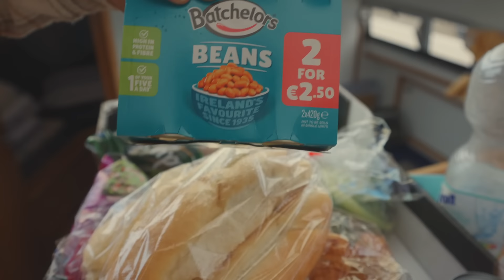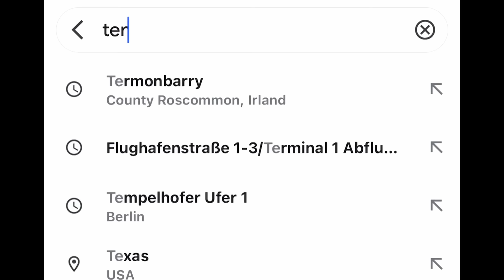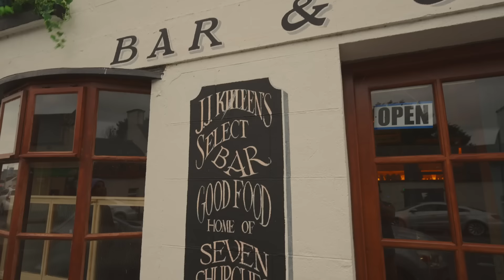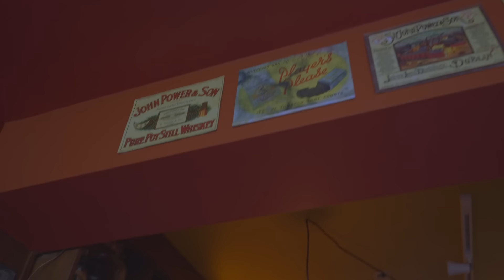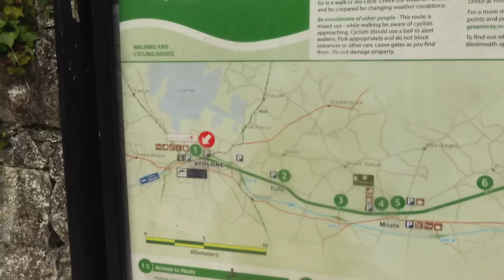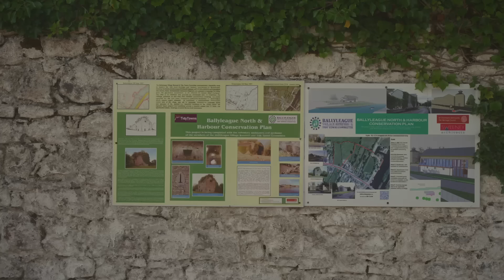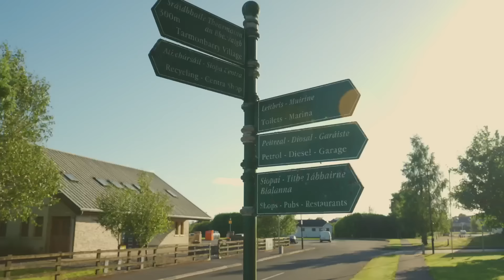Selbstfahrer Abenteuer, mit dem Boot über den Shannon River in Irland 🗺️💚⛴️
Es geht nach irland!! 🌊🌼 Das stand ja schon lange auf der Liste, aber irgendwie haben wir auch nicht damit gerechnet, das Land mit einem boot zu erkunden. Diese Erfahrung haben wir so wirlich noch nie in unserem Leben gemacht. So schön mal wieder etwas zum ersten mal gemacht zu haben. Wir haben unser Boot in Banagher gemietet und sind für 5 Tage bis Termonbarry und wieder zurück über den Shannon River gefahren 🌊🧡🗺️ Wenn ihr Fragen zur Reise habt, schreibt sie gern in die Kommentare, wir freuen uns immer über Rückmeldung 🧡

Mit unserem Code: rico&becca10 gibt es Die platten etwas günstiger

📚Hier geht es zum Ausbau Blog wenn ihr euch alles Schritt für Schritt durchlesen möchtet:

🧡Hier noch ein paar nützliche Links zum Van Ausbau:

🚽🌿Trenn Toilette für den Van und mit unserem Code: ricoundbecca gibt es noch ein kleines Extra zur Bestellung dazu!

Bester Dachträger für den Van:
Code: RICO7

🚐🛠️Van & Camping Ausstattung und Zubehör: